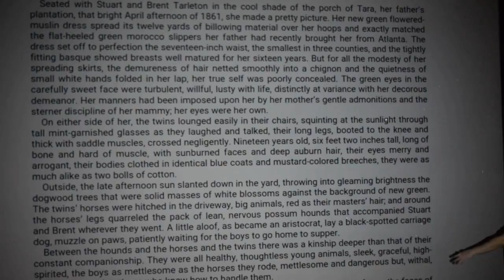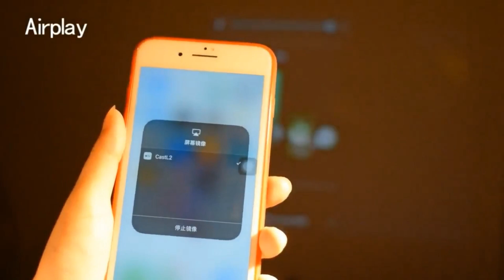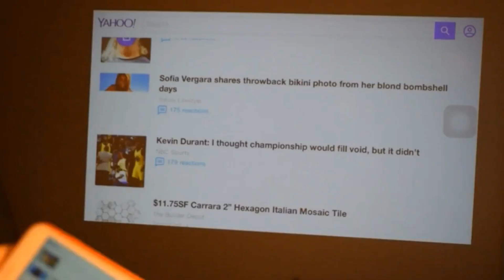WZATCO M5 Native 1080P LED Projector 5500 Lumens First Preview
Wzatco M5 Native 1080p LED Projector

Details:
【NATIVE 1080P FULL HD RESOLUTION】With widescreen native 1920*1080 resolution and 5000:1 contrast ratio, The WZATCO M5 Performance brings 3 times more detail than 720P. Delivers uncompromising image quality and professional-grade reliability.
【+80% BRIGHTER THAN EVER】 Featuring 5000 Lux of white brightness, this powerhouse projector shines bright for displays up to 300" even in well-lit spaces, and great contrast for impactful presentations.
【ULTRA LONG-LASTING LAMP】Utilizing low-cost, long-lasting lamps, this reliable performer delivers up to 50,000 hours, provides a low total cost of ownership.
【VERSATILE DIGITAL CONNECTIVITY】The M5 features dual HDMI connectivity, including one MHL-enabled port, and premium audio, allow users to project full HD-quality presentations from laptops, mobile and streaming devices, as well as remote management and control.

Full HD 1080P powerhouse projector With over two million pixels, 1080P resolution brings three times more detail than HD 720P, delivering sharper, life-like images and richer colors.
Exceptional brightness for well-lit spaces Boasting an excellent brightness figure of 5000 Lux, the M5 offers bright, vivid images and great contrast for impactful presentations, even in environments with high ambient light.

Powerful & engaging sound With the latest in processing and tuning techniques, M5 sounds better than other projectors. Stereo speaker delivers 25 percent more volume than ever. And wider stereo sound creates immersive audio when you’re playing music or movie. See your work on the bigger screen Presentations and Movies are always better on the bigger screen.
With the possibility of an image up to 300 inches and a contrast ratio of 5,000:1, you’ll also find the M5 far more detailed and vibrant than previous projectors.